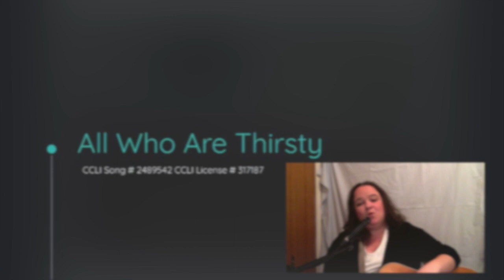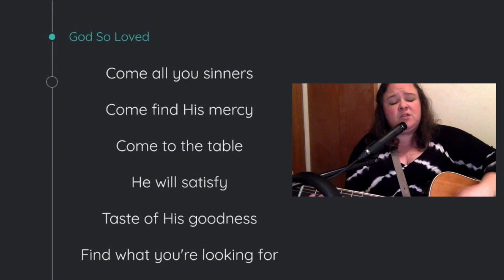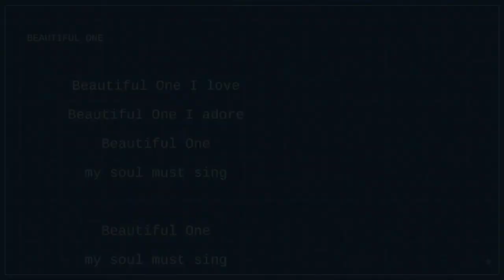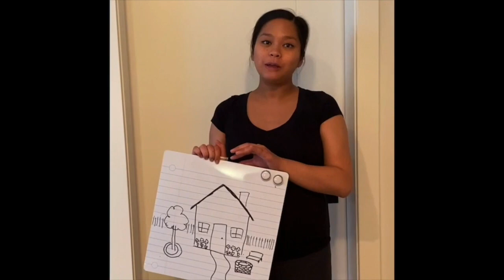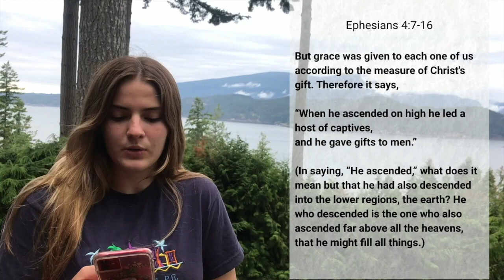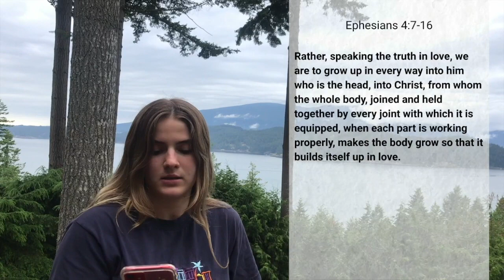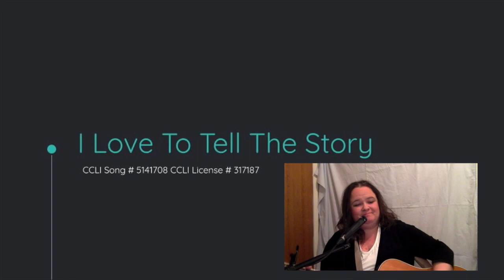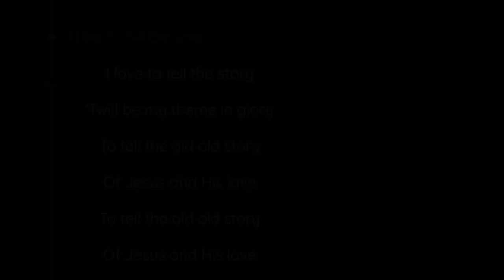Worship Service - June 28, 2020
Ephesians 4:7-16 "Stay on Target"